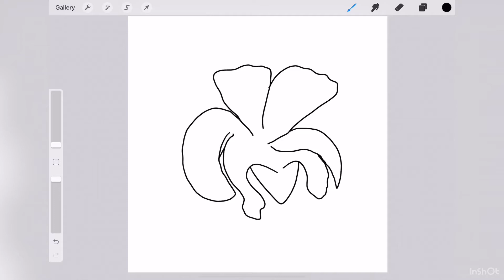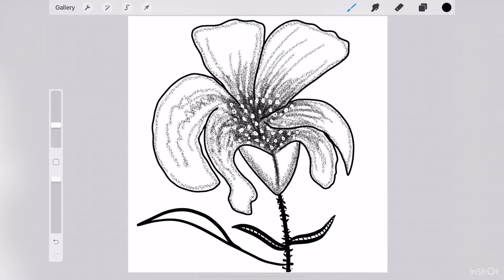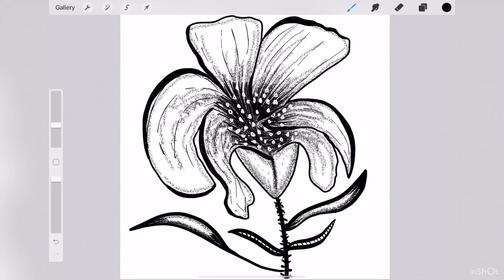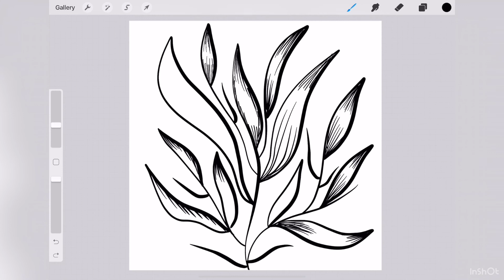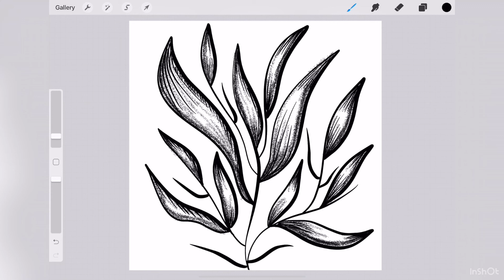Easy Stippling floral and leaves Illustration in Procreate | iPad Art | SimpleSword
Hey there,

Today I will be showing you an easy Stippling floral and leaves Illustration in Procreate.
I really hope that you like it.

Do let me know if you have questions or suggestions.

Cheers!